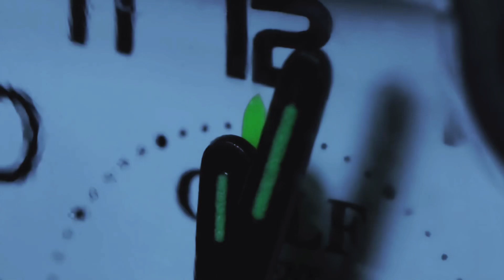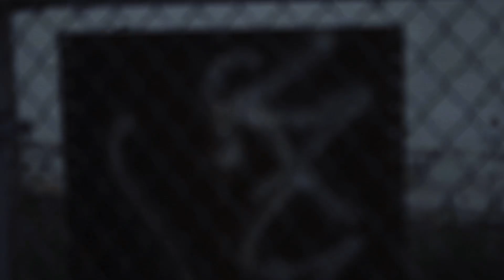Hold Me. (For promo use only)